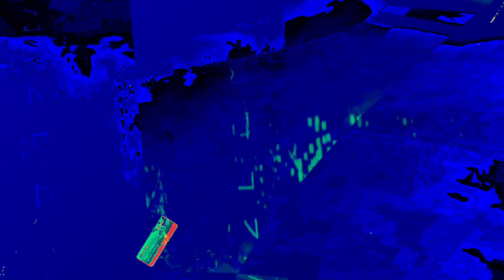[EPILEPSY WARNING] Movie 23 08 03 20h26m36s